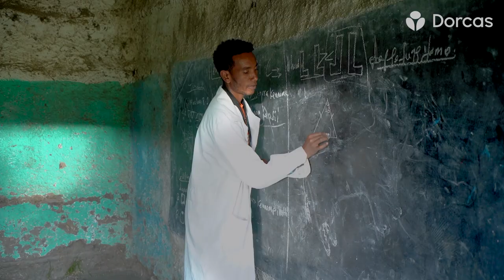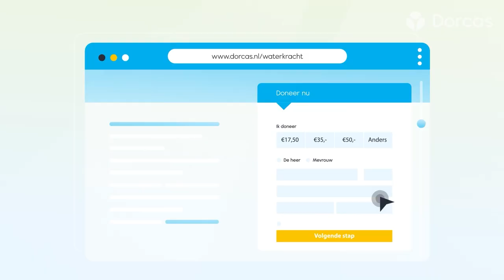Doe mee aan Actie Waterkracht | Drink water, geef water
Actie Waterkracht: drink water, geef water!

Shenisiyo uit Ethiopië dronk jarenlang vies en vervuild water. Ze was daardoor vaak ziek en kon dan niet naar school. De waterpompen en tappunten die Dorcas bij haar school en in haar dorp aanlegde, veranderden haar leven. Ze is nu minder vaak ziek en kan daardoor elke dag naar school.

Gelukkig is de situatie van Shenisyo en haar klasgenoten flink verbeterd, maar helaas heeft een op de vier mensen nog steeds geen toegang tot schoon drinkwater. Dat zijn twee miljard mensen! Zij hebben grote kans om ziektes als diarree en cholera te krijgen. Miljoenen mensen sterven nog altijd aan de gevolgen van vies drinkwater.

Jij kunt daar wat aan doen. Steun de waterprojecten van Dorcas en geef zo iemand toegang tot schoon water. In Ethiopië leggen we bijvoorbeeld waterpompen en tappunten aan en verzorgen we lessen over goede hygiëne.

Van 16 tot en met 22 maart loopt Actie Waterkracht. Drink een week lang alleen maar water en geef zo iemand toegang tot schoon water. Doneer en doe mee of laat je sponsoren en maak een actiepagina aan!

Voor 17,50 euro geef jij iemand al toegang tot schoon drinkwater. Hoeveel mensen geef jij schoon water?